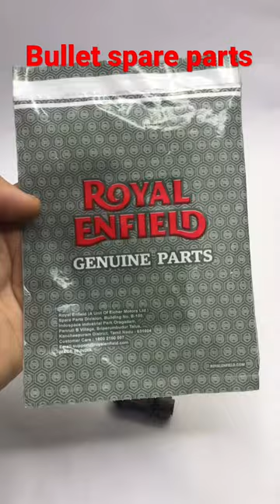major kit royalenfield spareparts bullet standard350 clasic350 Clasicreborn